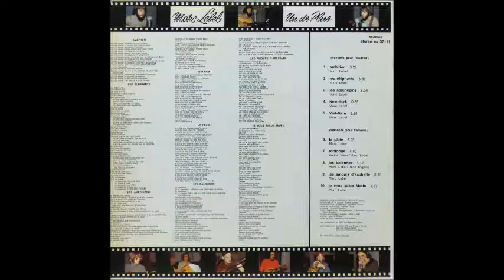Marc Lebel - Viet-Nam [1970s Canadian Psych Folk Rock]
Genre: 1970s Psyche Folk Rock
Marc Lebel's "Viet-Nam" from his 1971 album "Un De Plus".